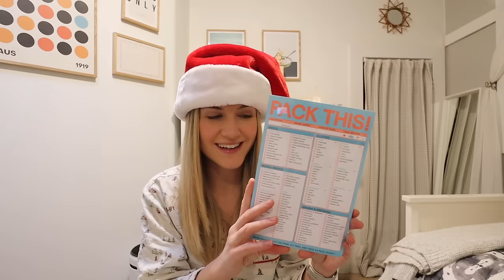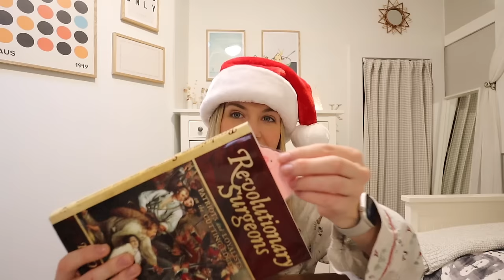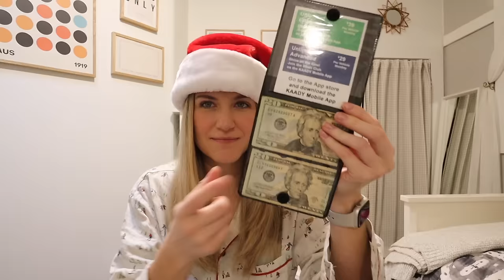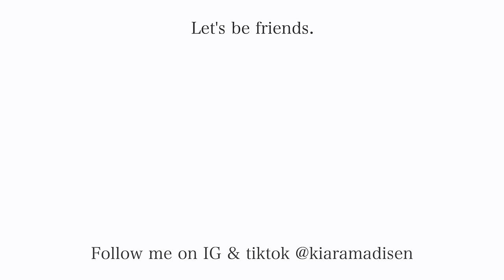What I got for Christmas 2023!? (as a nurse, ski coach, & organization obsessed gal)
The transition continues...you guys requested the video so here's the fun Christmas haul of all the good I need to support my busy lifestyle as a nurse and ski coach. So beyond grateful for everything and excited for a new fresh year full of change, growth, and adventures ahead. Hope you had a lovely holiday season and made someone smile this week ;)
xoxo, Kiara

Gifts mentioned in this video:
Tortilla blanket
Colored pencils
Revolutionary surgeons book
Bamboo drawer bag and foil organizers

 Q & A:
Where do I go to school?  I am a graduate from the University of Oregon with a major in Human Physiology with a minor in Media Studies. I am currently a pediatric hematology oncolgy nurse in Portland, OR!
What else do you do? I am a ski coach to two teams in the portland metro area & love to get outside and share my love of the mountain with others!